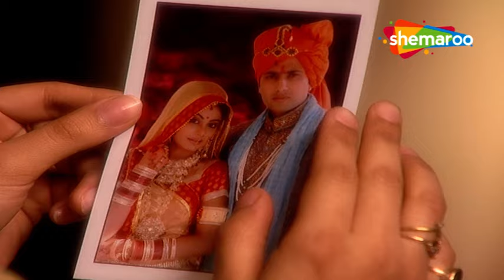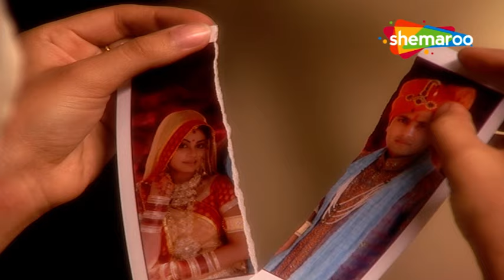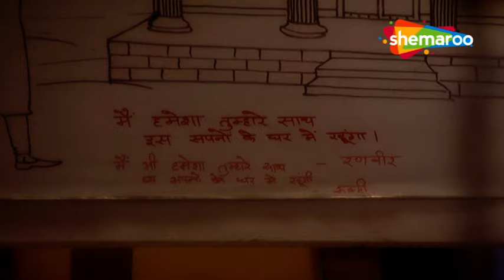Kesariya Balam Aavo Hamare Des NEW Episode 313 Drops Today! | Shemaroo Umang | Jaya B, Akshat Gg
About The Show:
Rukmini, a woman belonging to an impoverished family, faces various hardships owing to the burn marks on her face as she struggles to fight her destiny.

Rukmini a.k.a. Rukmi (Jaya Binju) lives with her father Madan Singh, step-mother Dhapu, younger half-sister Rasal (Toral Rasputra) and half-brother Gheesu. They are poor and struggle to make ends meet. Rukmi, in childhood, had saved Rasal from a fire and got one side of her face burned. Since then, she has been wearing a half veil so that the burn marks are not visible. Rukmi's scarred face acts as a hurdle in her acceptance by society.

इसकी कहानी राजस्थान के जैसलमेर में है। रुक्मिणी उर्फ़ रुक्मी (जया बिनजू) अपने पिता मदन सिंह, सौतेली माँ धापू, सौतेली बहन रसाल (तोरल रसपुत्र) और सौतेले भाई भाई घीसु के साथ रहती है। वे गरीब हैं और जरूरतें पुरी करने के लिए संघर्ष करते हैं। बचपन में रुक्मी ने रसाल को आग से बचाया था जिससे उसके चेहरा का एक भाग जल गया। तब से, वह एक आधा घूंघट पहने रहती है ताकि जलन के निशान दिखाई न दें। रूक्मी का घबड़ाया हुआ चेहरा समाज द्वारा उसकी स्वीकृति में बाधा के रूप में कार्य करता है।

Show Credits:
Show: Kesariya Balam Aavo Hamare Des
Episode No. 08
Written by: Reshma Khan
Director & Producer: Ajai Sinha's
Cast:
Jaya Binju as Rukmini
Akshat Gupta as Ranveer
Toral Rasputra as Rasal
Mukesh Solanki as Dr. Yash
Mahesh Shetty as Deep
Manini Mishra as Padma
Nayan Bhatt as Grandmother
Vandana Lalwani as Moomal
Lalit Parimoo as Megh Singh
Renuka Israni as Gayatri
Tej Sapru as Bhanvar Singh
Ansha Sayed as Dhumri
Director: Manmeet Singh Sodhi

o Watch Shemaroo Umang on the networks:
 DD Free Dish :15
 Tata Play : 184
 Airtel Digital TV: 133
 d2h: 172
 Dish TV: 142
 GTPL: 18
 DEN: 117
 Hathway: 19
 NXT Digital: 181
 SITI CABLE: 118
 FASTWAY: 25
 Digiana: 133